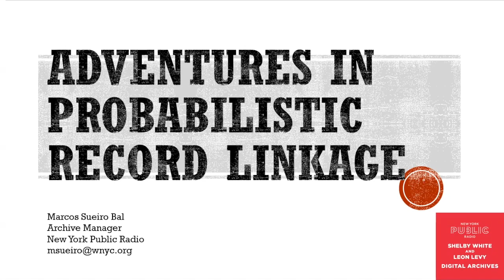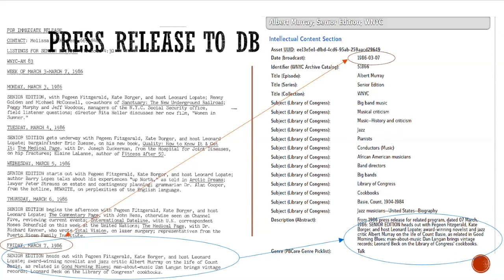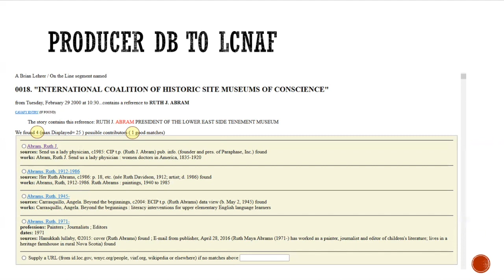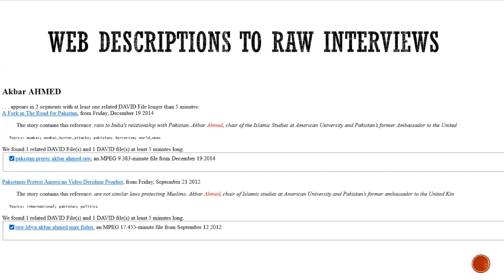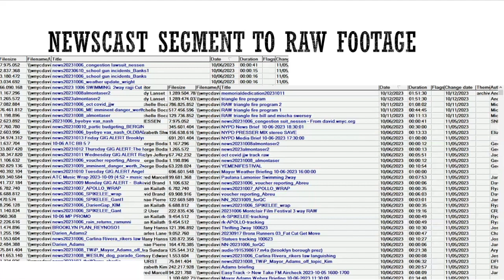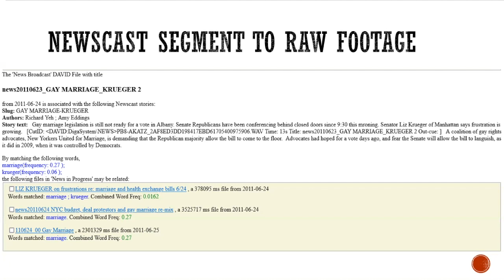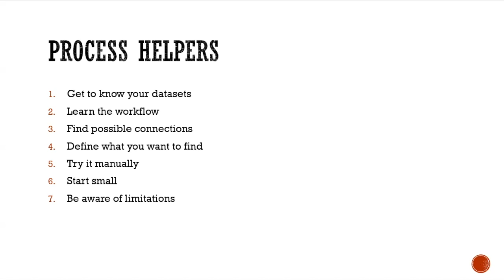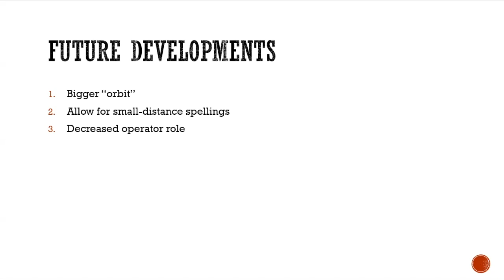No Time to Wait - S07E11 - Adventures in probabilistic record linkage - Marcos Sueiro Bal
You have two large sets of data and would like to link them in order to integrate them, or to enrich each other. How do you go about it? This presentation will cover simple ways to limit the complexities of record linkage using probabilities, alongside some examples.